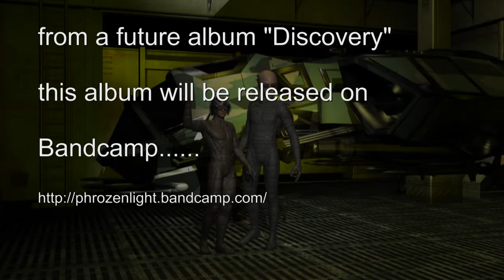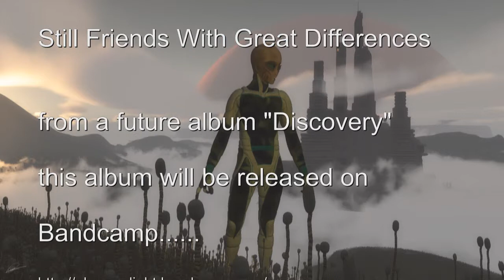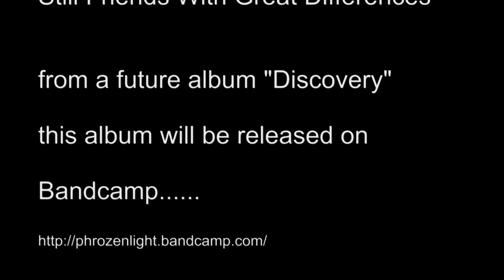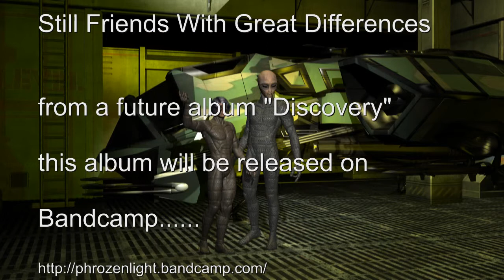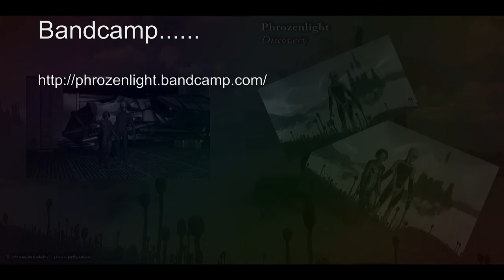phrozenlight - Still Friends With Great Differences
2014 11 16 Still Friends With Great Differences

from "Discovery" a new album soon on bandcamp